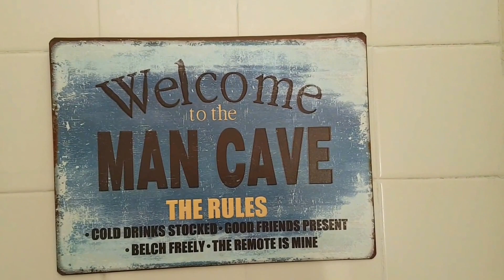AS Magnia/LL AS Kensington, Pub, Grantham (8)